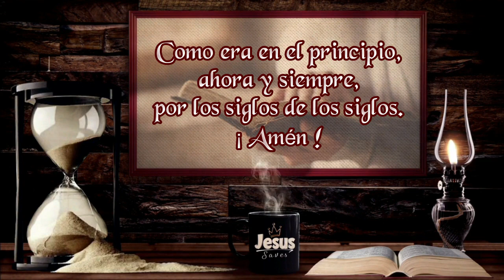😇 SANTO ROSARIO 🕊🙏/ Hoy Lunes 13-02-2023 / Padre Francisco Perdomo